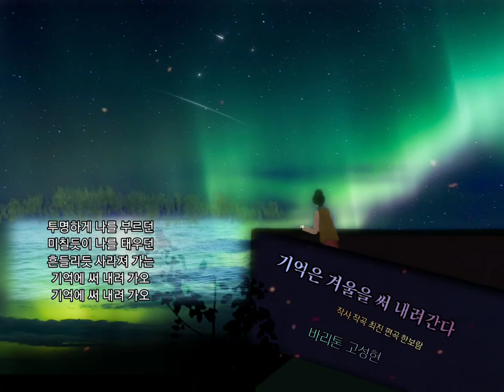❄겨울노래 [기억은 겨울을 써 내려간다] - 바리톤 고성현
❄ 기억은 겨울을 써 내려간다

작사,작곡 최진 편곡 한보람
바리톤 고성현

창문을 열고
밤새 내린 흰 눈을 바라볼 때의
그 순결한 설레임으로
사랑아,
새해 아침에도
나는 제일 먼저
네가 보고 싶다
늘 함께 있으면서도
새로이 샘솟는 그리움으로
네가 보고 싶다
새해에도 너와 함께
긴 여행을 떠나고
가장 정직한 시를 쓰고
가장 뜨거운 기도를 바치겠다

내가 어둠이어도
빛으로 오는 사랑아,
말은 필요 없어
내 손목을 잡고 가는 눈부신 사랑아,
겨울에도 돋아나는
내 가슴 속 푸른 잔디 위에
노란 민들레 한 송이로
네가 앉아 웃고 있다

날마다 나의 깊은 잠을
꿈으로 깨우는 아름다운 사랑아
세상에 너 없이는
희망도 없다
새해도 없다

내 영혼 나비처럼
네 안에서 접힐 때
나의 새해는 비로소
색동의 설빔을 차려입는다
내 묵은 날들의 슬픔도
새 연두 저고리에
자주빛 끝동을 단다

클래식음악, 힐링음악, 뮤직테라피, 치유음악, 공부할때듣는음악, 카페음악, 재즈음악,

힐링음악 | 클래식음악 | 클래식피아노 | 치유음악 | 잔잔한클래식 | 차분한클래식 | 기분이좋아지는클래식 | 기분좋은클래식 | 클래식명곡 | 클래식명곡베스트 | 상쾌한클래식 | 상쾌한클래식음악 | 아름다 클래식 | 아름다운클래식음악 | 클래식명곡모음 | 클래식연속듣기 | 클래식명곡연속듣기 | 태교클래식 | 태교음악클래식